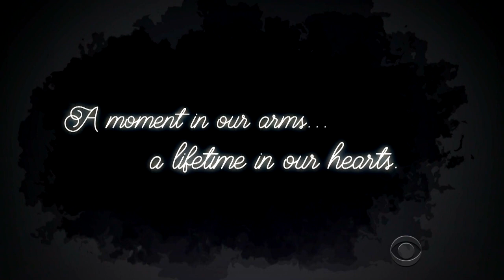ThanksJames50 - In Memoriam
James takes time to remember the group of Late Late Show staff members who lost their lives during the production of the first 50 episodes.